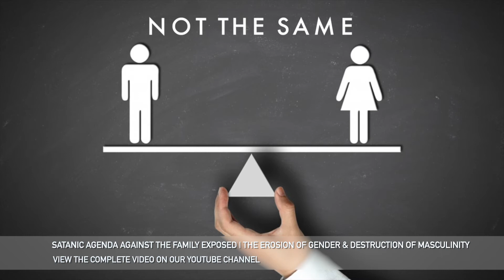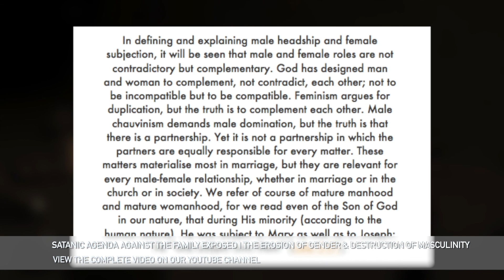Men & Women Are Not The Same | Equality?